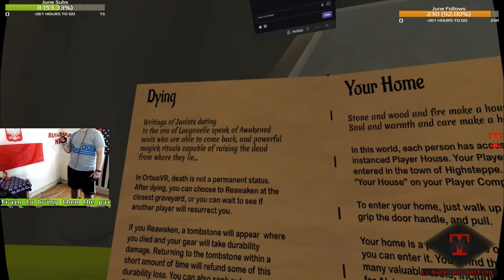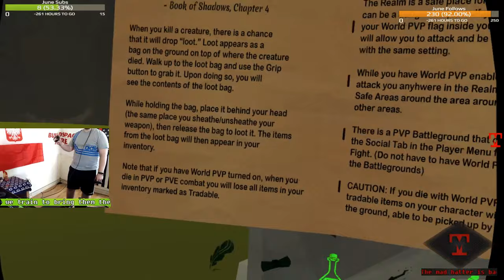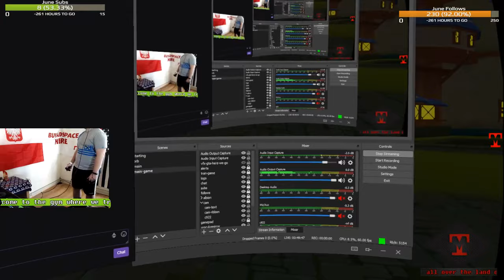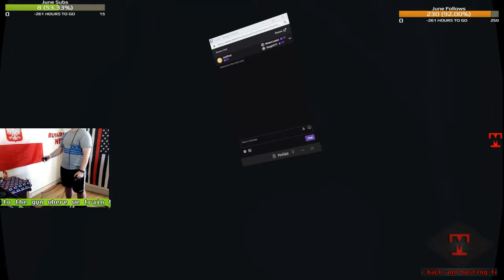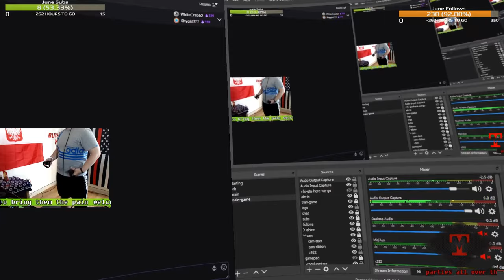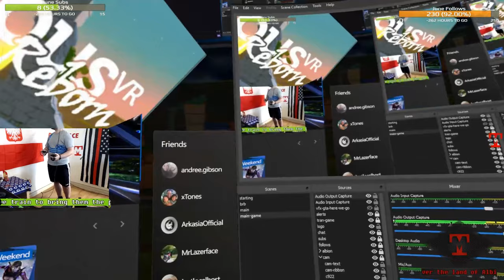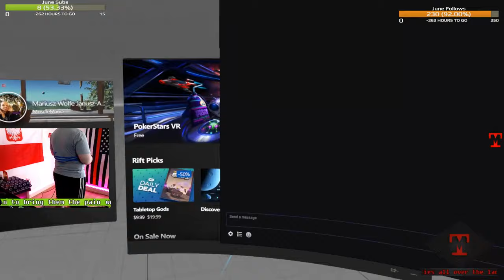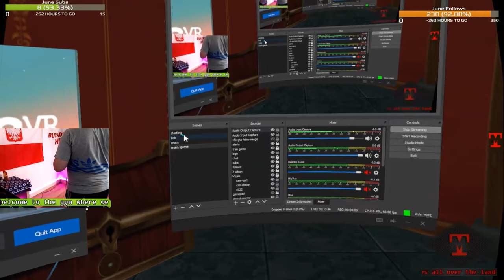Playing OrbusVR Session 1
First time playing a VR MMORPG. Here we go.